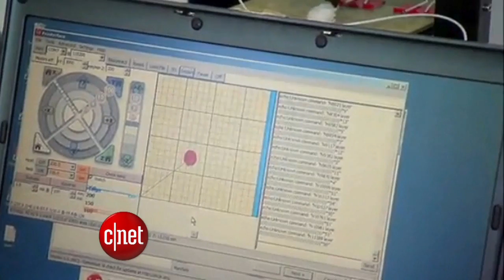CNET Update - iPhone sales records and 3D printing in space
Apple reaches new records for the iPhone 6 and 6 Plus launch weekend, HTC is said to be working on the Nexus 9 tablet, and a 3D printer will build tools in space.